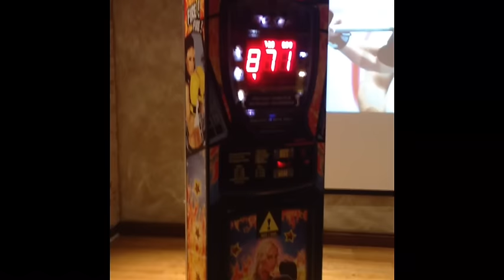BIG LIFTS COMPILATION 2015 - The Strongest Powerlifters in the World | Ambition Athletics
Highlights of the biggest and best lifts from the Open Category at IPF Worlds 2015 - Salo, Finland! Enjoy.

for strength programs, coaching & articles.

Ability is only limited by Ambition.